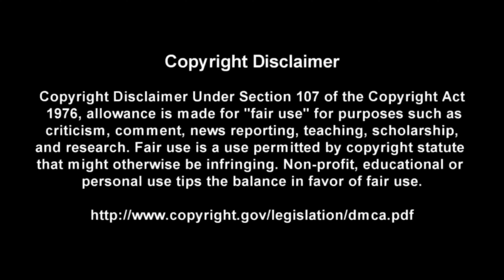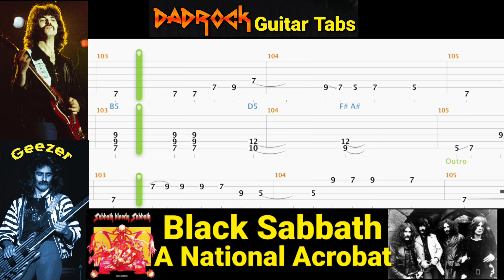A National Acrobat - Black Sabbath - Guitar + Bass TABS Lesson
This is a practice tool I put together With the help of Songsterr to help My fellow DadRockers  learn the main guitar parts for A National Acrobat by Black Sabbath

Intro: (0:00)
Video: (0:37)